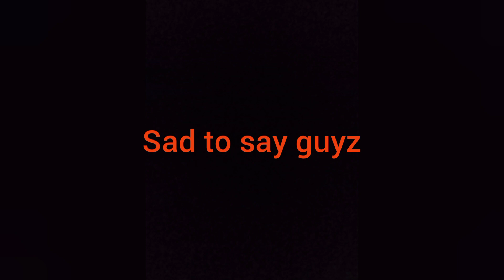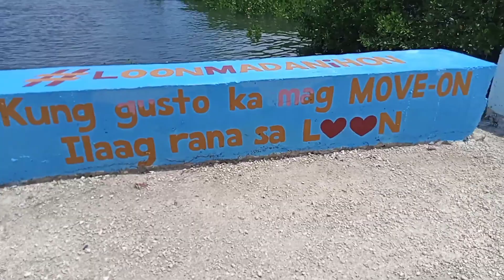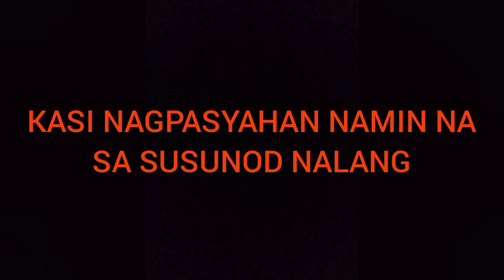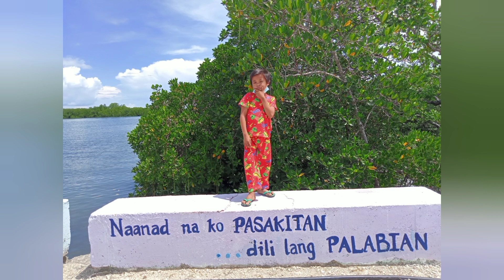TRAVELING FAILED 😔| KAYA NAG ROUND BOHOL NALANG KAMI |CYRIL JOHN VLOGS #@SnakePrincess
#@MedyoMaldito  #@glestercapuno b#@japetleocapuno3501  #@amorinjasper  #@JamesUcatYT1994  #@baditv1286